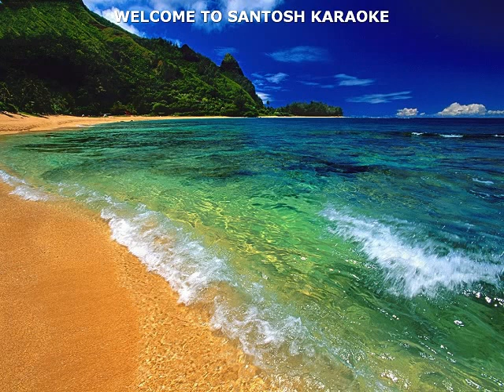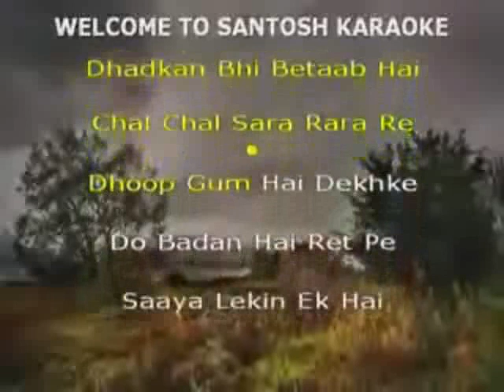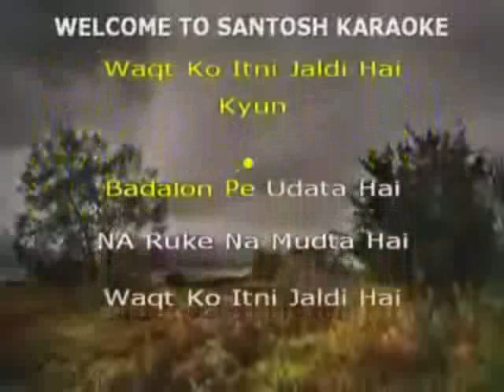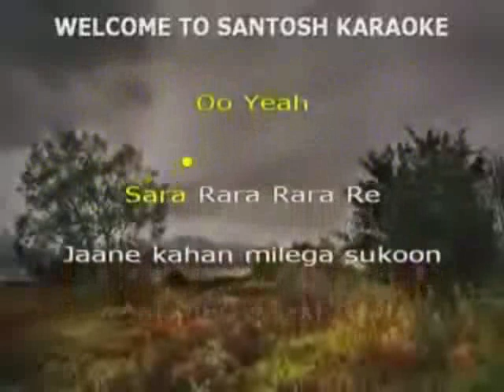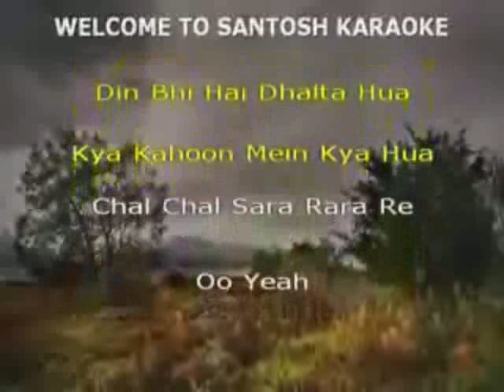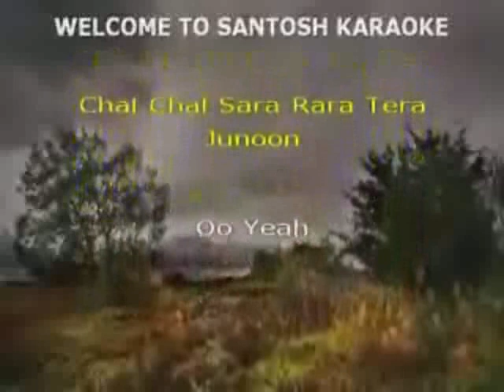26 Aaj dil gustakh hai altered karaoke Blue 2009Singer : Sukhwinder Singh and Shreya Ghosal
26 Aaj dil gustakh hai
Movie: Blue 2009
Singer : Sukhwinder Singh and Shreya Ghosal